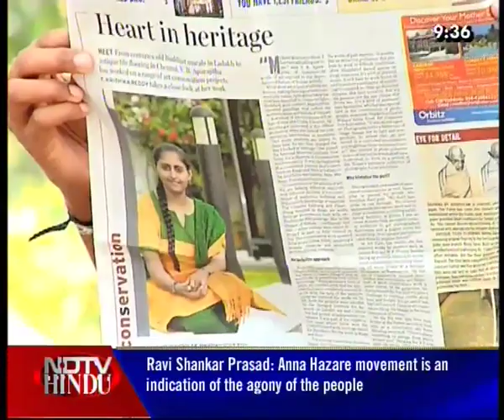METROPLUS SHOW - EPISODE 59 - 1 (3) - ART CONSERVATOR APARAJITHA - NDTV HINDU